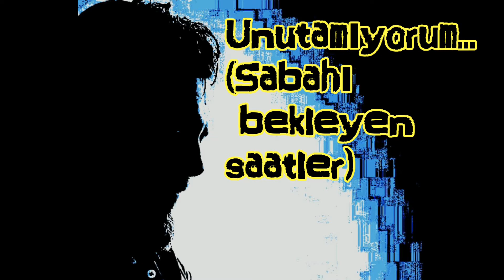Ahmet Çabuk - Unutamıyorum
Şiir & Yorum; Ahmet Çabuk
Müzik; Hakan Altun